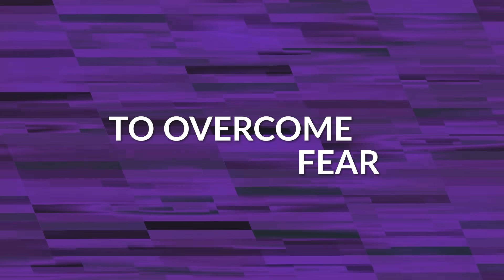Sunny Side Up! | In Conversation With Mr. Sunil Gavaskar